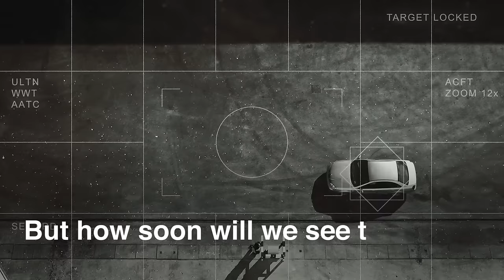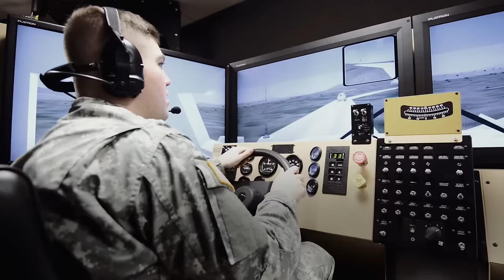What if Robots Go to War? | Davos 2016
Remarkable advances in artificial intelligence may soon have implications for the future of warfare. What if autonomous weapon systems replace both soldiers and generals?

Join an in-depth discussion that explores the possible, plausible and probable impacts of artificial intelligence on defence systems.